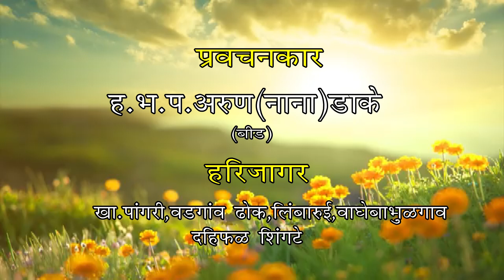ह भ प स्वामी योगीराज महाराज रामगड कर यांचे कीर्तन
॥ भव्य दिव्य अखंड हरिनाम सप्ताह ||

व श्रीमद् गुरूचरित्र पारायण व दत्त जन्मोत्सव सोहळा

स्थळ: श्री क्षेत्र अवधुत दत्त देवस्थान, कोल्हारवाडी फाटा, बार्शी रोड, बीड